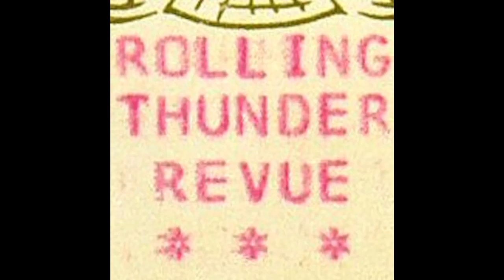Bob Dylan - "Desire (LIVE)" - All live performed songs of the 1976 album DESIRE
Desire - Bob Dylan's 17th studio album - was released 45 years ago on January 5, 1976. Listen to my compilation of live performances of all (-1) Desire songs, mostly from the Rolling Thunder Revue Tours 1975 and 1976. Most of the album was co-written by Jacques Levy. One of the nine songs, "Black Diamond Bay", was performed only once live (May 25, 1976 in Salt Lake City, UT) [missing here cause unfortunately not in circulation].
These are the audience recordings of live performances I've chosen for my "DESIRE (LIVE)" compilation:
1. Hurricane - New York MSG 8th Dec 1975
2. Isis - Clearwater 22nd April 1976
3. Mozambique - Fort Worth 16th May 1976
4. One More Cup Of Coffee - New York 8th Dec 1975
5. Oh, Sister - Oklahoma City 18th May 1976
6. Joey - Nuremberg 16th Sept 1987
7. Romance In Durango - Plymouth 31th Oct 1975
[8. Black Diamond Bay - MISSING]
9. Sara - Plymouth 31th Oct 1975